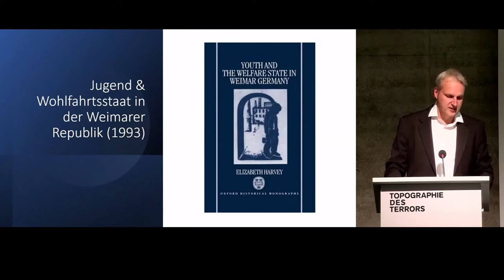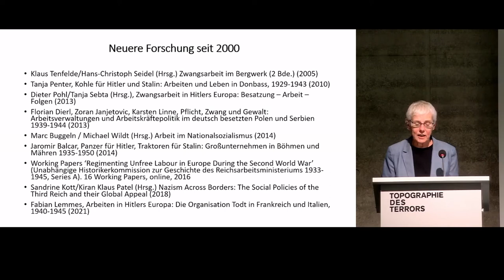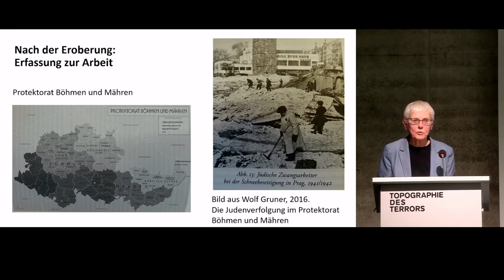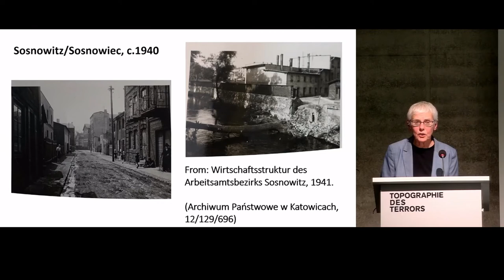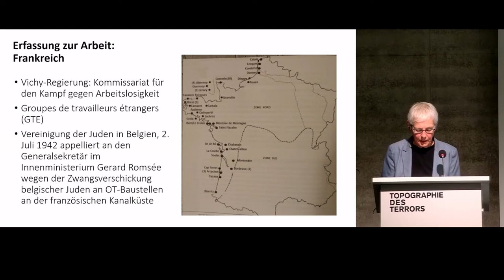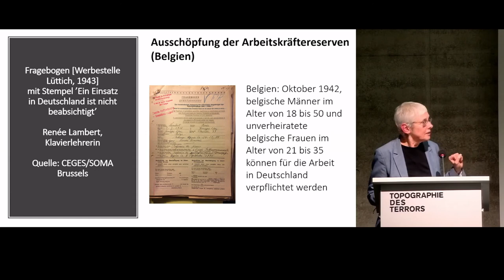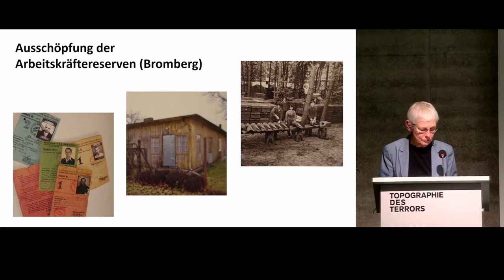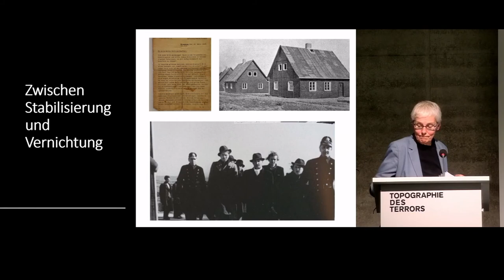Erfassung, Pflicht, Zwang. Arbeitskräfte als Ressource unter deutscher Besatzung in Europa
Vortrag: Prof. Dr. Elizabeth Harvey, Nottingham
Moderation: Prof. Dr. Marc Buggeln, Hamburg

Wie prägte die Arbeitseinsatzpolitik der deutschen Besatzer den Alltag der Bevölkerungen in den verschiedenen besetzten Teilen Ost- und Westeuropas im Zweiten Weltkrieg? Wer musste arbeiten?  Wer wurde sofort nach der Besetzung zur Arbeit erfasst und verpflichtet, welche Gruppen später oder auch gar nicht? Welche Rolle spielten dabei einheimische Behörden und Institutionen? Ein Vortrag im Rahmen der Reihe „Alltag unter deutscher Besatzung in Europa 1939–1945“ vom 26. Oktober 2021

0:00 Begrüßung
3:42 Einleitung mit Marc Buggeln
7:44 Vortrag von Elizabeth Harvey
1:03:30 Gespräch mit Elizabeth Harvey und Marc Buggeln